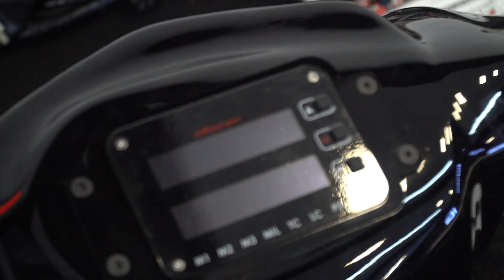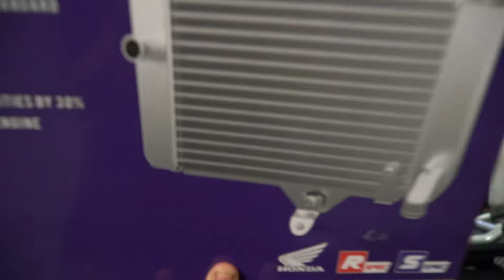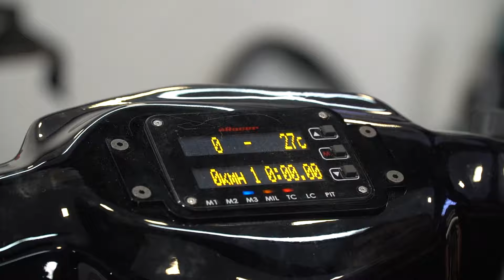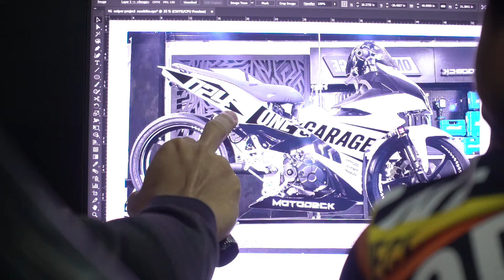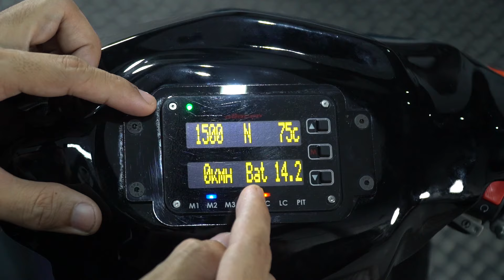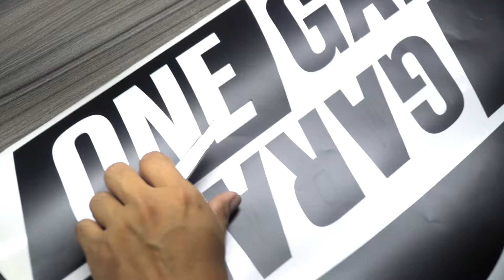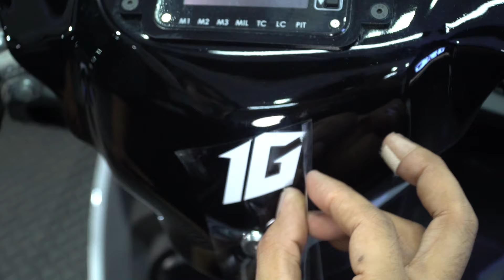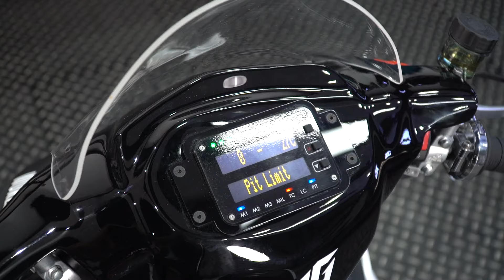UNDERBONE RACE BIKE PART 02 | MOTODECK BUILD SERIES EPI04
Ito na ang Part 2 ng documentation natin sa pag buo ng ating race bike na UB155 Street Legal.

Maraming salamat sa lahat sumusoporta sa Motodeck Build Series